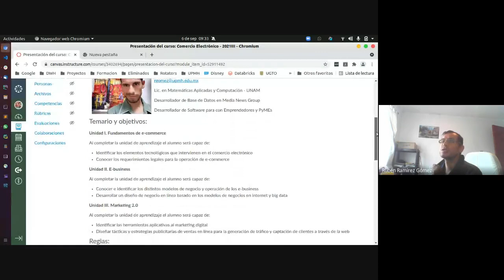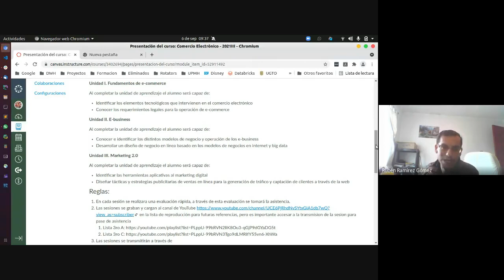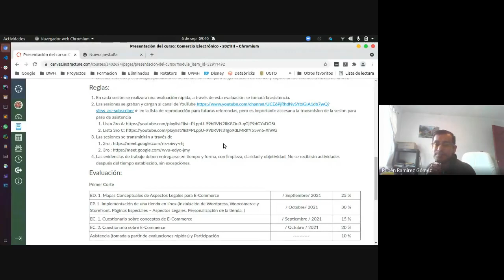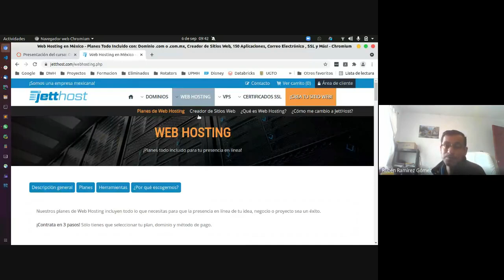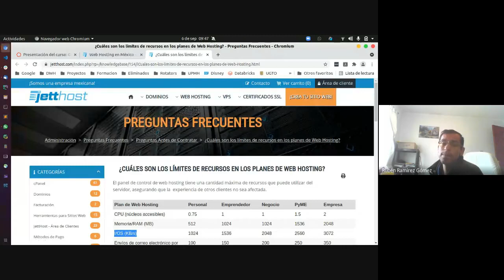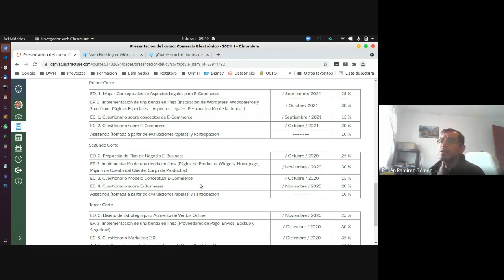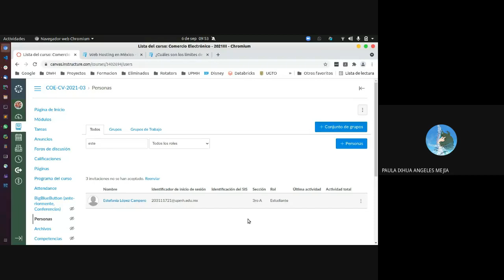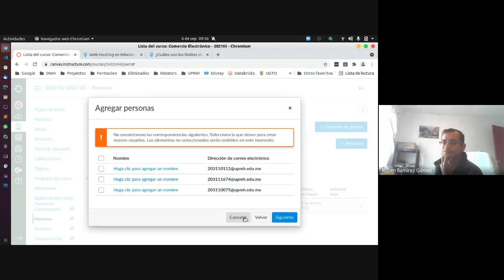3ro A 06/09/2021 - Comercio Electrónico - Intoducción al Curso